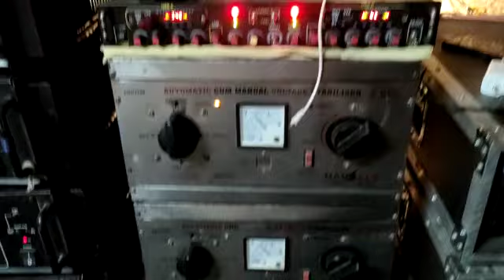maa BipodTarini sound | আজ বাজছে কালিপূজা উপলক্ষে | Dj Dinu songs | মা বিপদতারিণী সাউন্ড